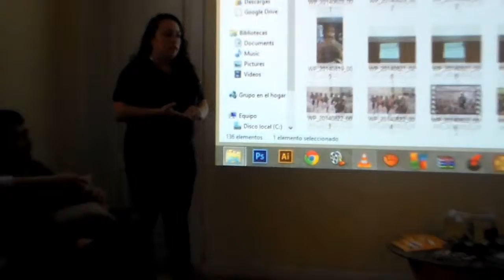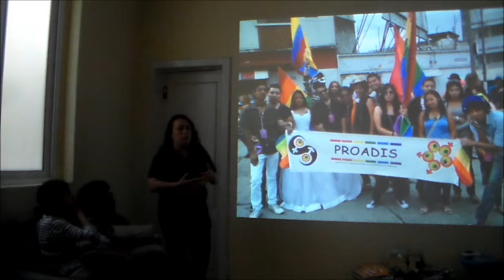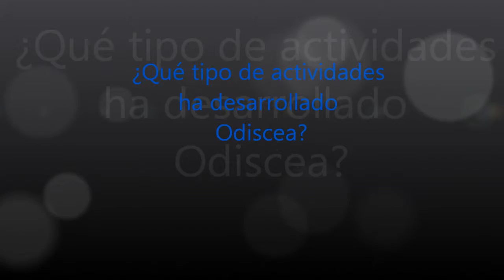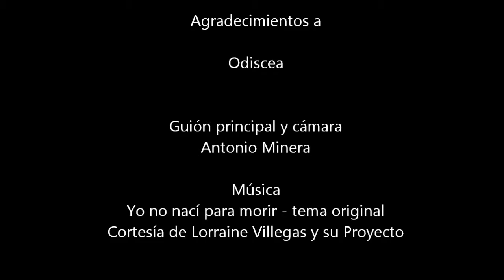Odiscea Guatemala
Odiscea
Organización orientada a velar por el resguardo de los derechos humanos de las poblaciones LGBTI